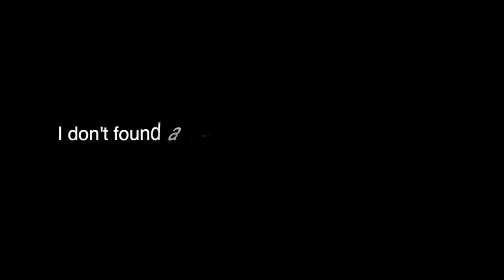Funny Hair Fails 11 Amazing Compilation Dont try this Home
Several girls and boys attempt to cut, iron, or curl their own hair and fail.

Girls cuts off hair on accident Girl burns irons hair off hair cut fail! cutting
my own hair Kid try tutorial gone wrong i burnt my hair shaving hair off fail
Funny videos hilarious ultimate fail compilations top compilations fail compilations
Young teenage girls Haircuts and Ironing their hairs fails  ultimate fails
compilation 2019, viral videos, viral beauty fails

Category
Entertainment
License